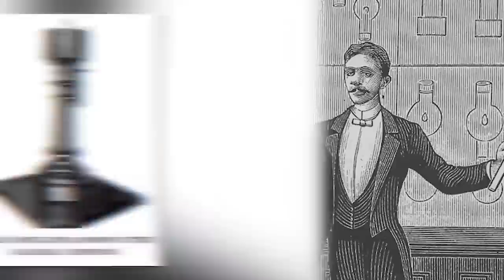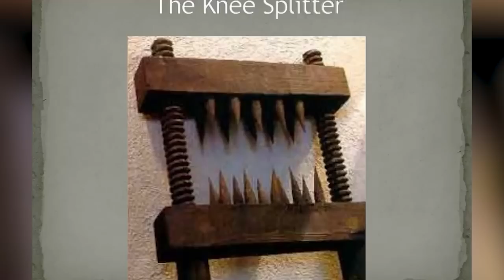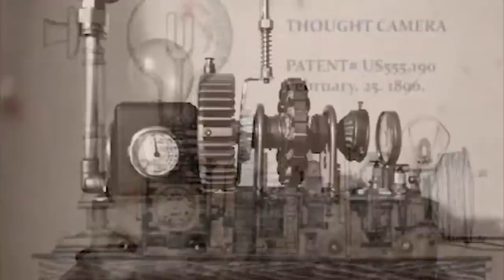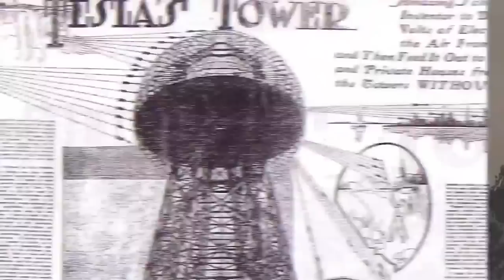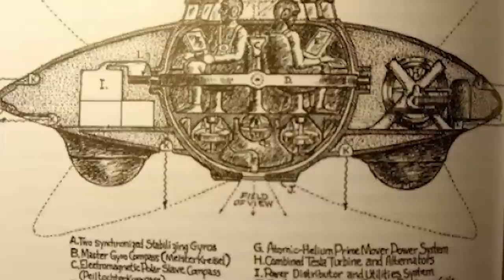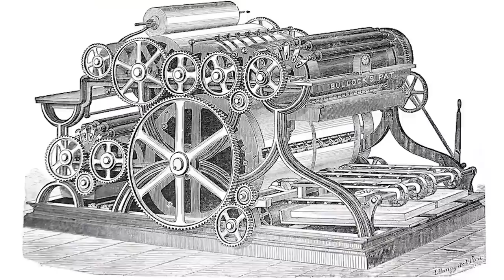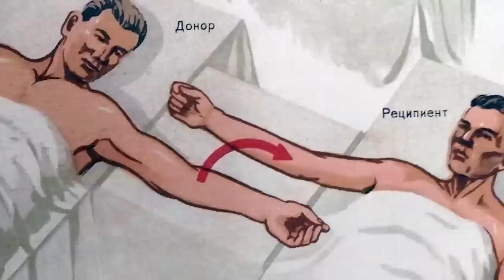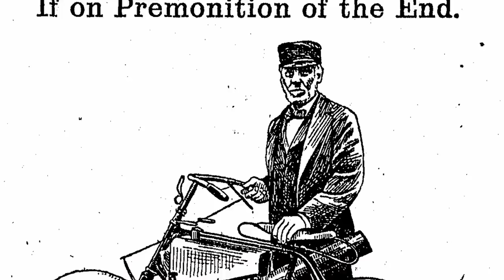Scary Inventions In History That SHOULD Be Forgotten - Part 2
These inventions of yester year aka our history have been the pillars of society today. We have developed from these pioneers there initial steps to help us advance in modern society. So that isn't to say we don't experience hicoughs in our past and these past inventions seem pretty awful today but there's a valuable history lesson here.